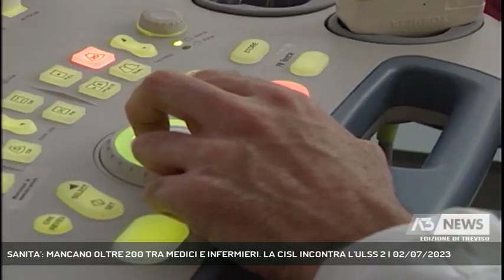SANITA': MANCANO OLTRE 200 TRA MEDICI E INFERMIERI. LA CISL INCONTRA L'ULSS 2 | 02/07/2023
A3 NEWS Treviso 02/07/2023 - CASTELFRANCO VENETO - Convegno sulla sanità della Marca organizzato a Castelfranco dalla Cisl alla presenza del direttore Generale Benazzi: tra i problemi più grandi sul territorio la mancanza di personale || Il punto sulla situazione della sanità nella Marca. Liste d'attesa, rapporto tra sanità pubblica e privata, carenza di medici e infermieri. Sono i pensionati della Cisl ad aprire i lavori al convegno organizzato a Castelfranco Veneto che ha visto anche la presenza del direttore generale Francesco Benazzi. "Abbiamo il dovere di dare risposte ha detto il direttore Benazzi - la percezione tra i cittadini è che la sanità non funzioni». Per il sindacato cisl bisogna partire recuperando i 35 miliardi destinati alla sanità che sono stati tagliati prima del covid.Cruciale la mancanza di personale, migrato, anche per motivi economici dal pubblico al privato. Al finanziamento della sanità mancano, secondo i dati dell'ultimo rapporto Crea almeno 50 miliardi per avereun'incidenza media sul pil analoga a quella degli altri paesi. In provincia di Treviso ogni anno escono dall'Ulss2 per turnovero pensionamenti 180 infermieri, le guardie mecihe mancanti sono 139, 6 i pediatri, 10 medici del 118. - Intervistati MASSIMILIANO PAGLINI (SEGR. GEN CISL BELLUNO TREVISO), MARJ PALLARO (SEGR. GEN FP CISL VENETO), EMILIO DIDONE' (SEGR. FNP NAZIONALE ), FRANCESCO BENAZZI (DIRETTORE GENERALE ULSS2) (Servizio di Anna De Roberto) - Segui Antenna Tre anche sul digitale terrestre! Visita il sito